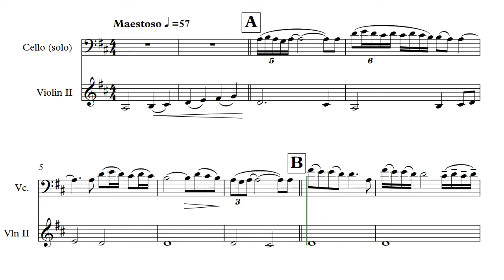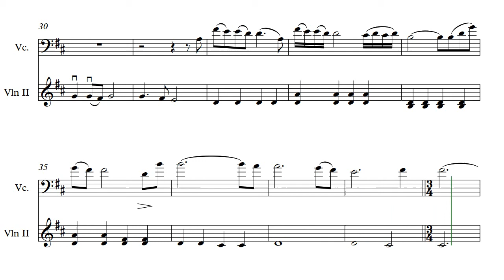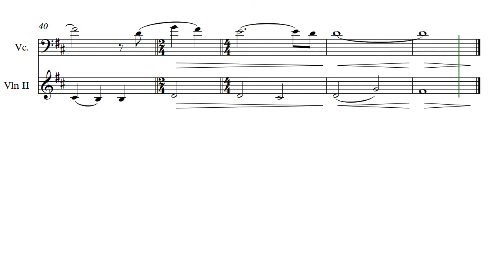Gabriel s Oboe Salonta Vioara II